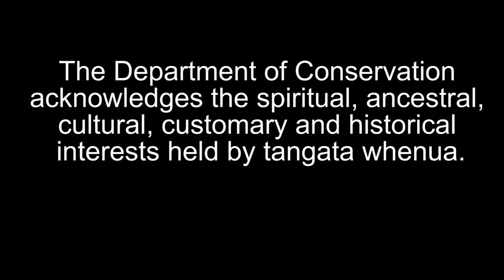Hauraki Gulf Marine Park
The Hauraki Gulf Marine Park is home to a myriad of islands and five marine reserves, most of which can be visited for recreation and relaxation.